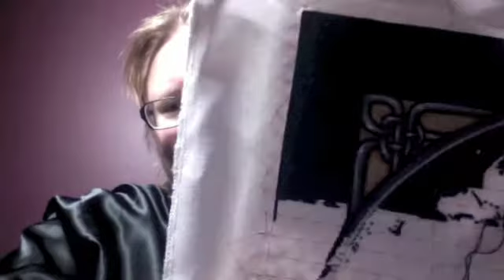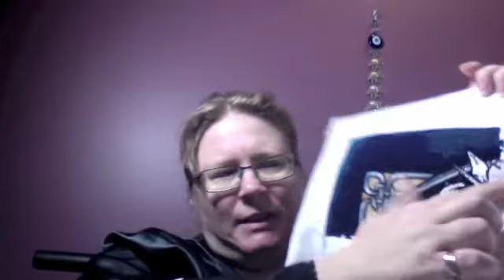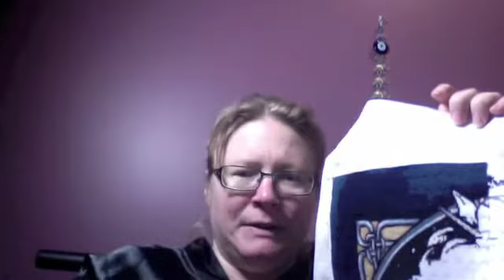vlog 22nd June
Floss tube Vlog for the 22nd June 2016. woohoo a page finish